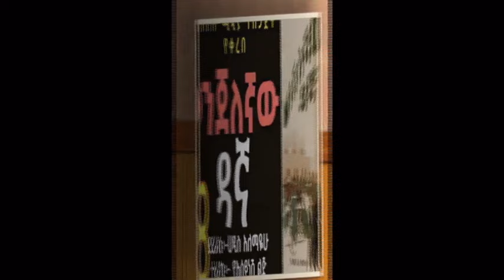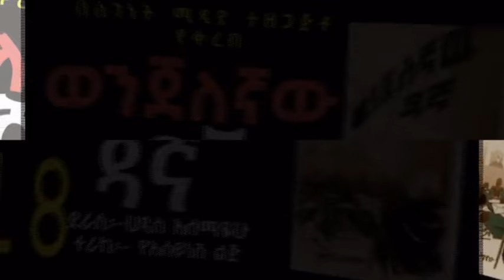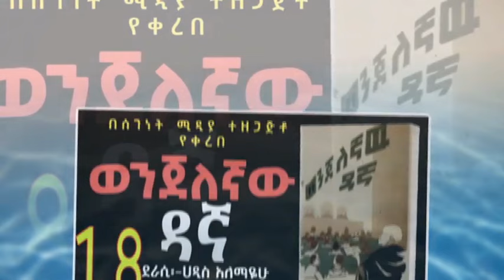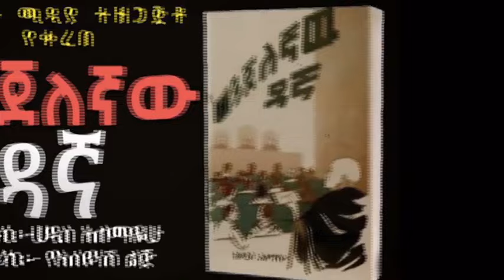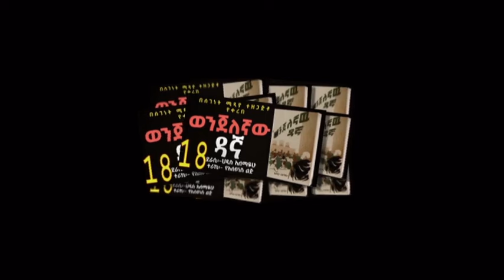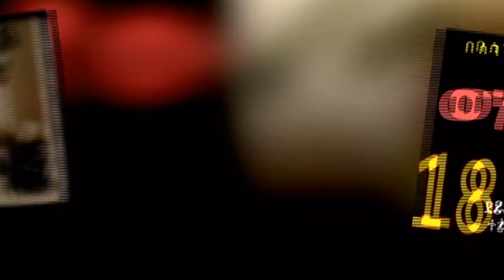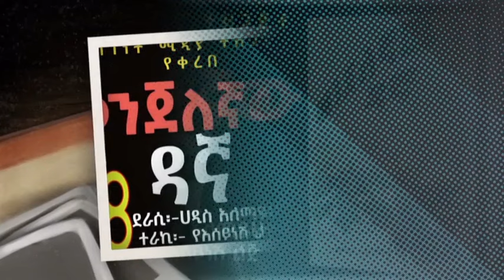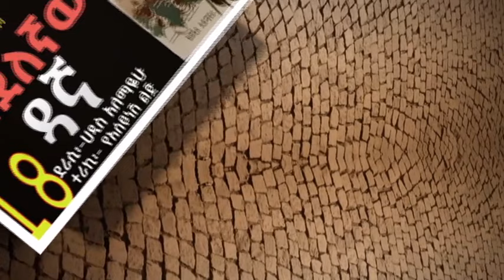ወንጀለኛው ዳኛ ክፍል 18/ሀዲስ አለማየሁ/Wenjelegnaw Dagna /Haddis Alemayehu/Amharic Audiobook Narration/Part 18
ወንጀለኛው ዳኛ ክፍል 18/ትረካ/ከሀዲስ አለማየሁ/Wenjelegnaw Dagna by Haddis Alemayehu/Amharic Audiobook Narration/Part 18